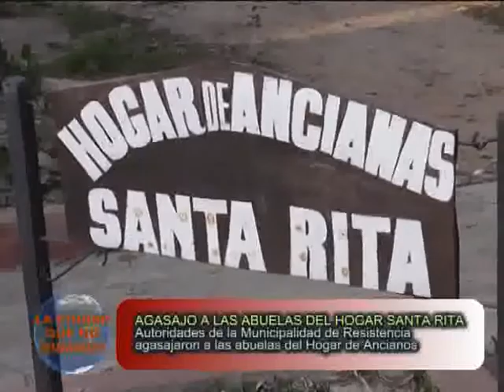LA CIUDAD QUE NO MIRAMOS - AGASAJO EN EL HOGAR DE ANCIANOS SANTA RITA